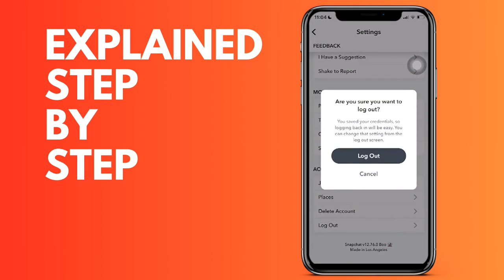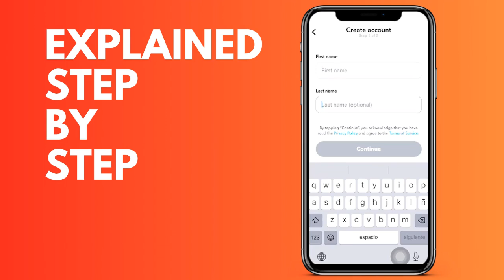How to create a new Snapchat account on your iPhone